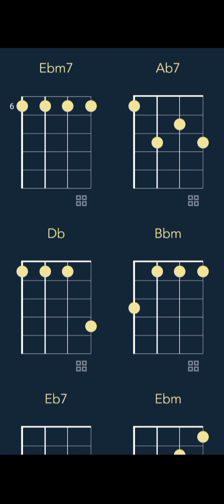Ariana Grande - yes, and? with Mariah Carey (CHORDS)